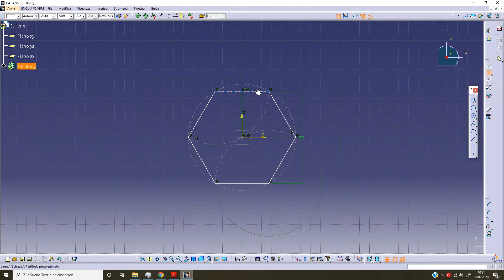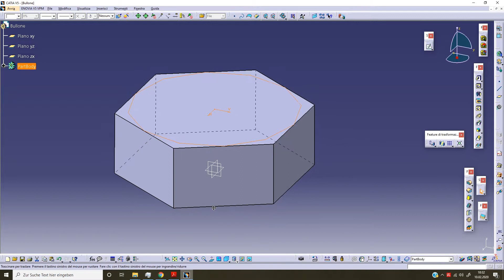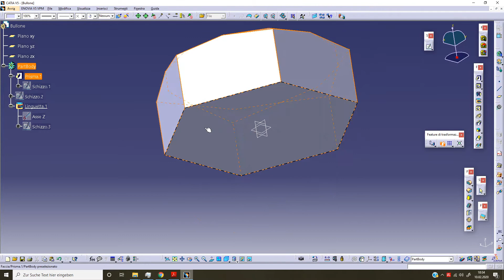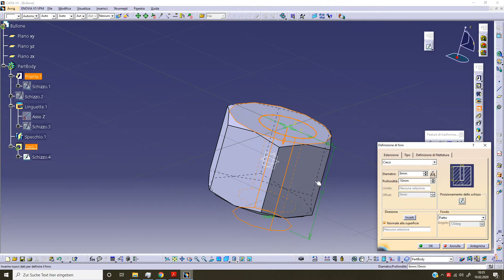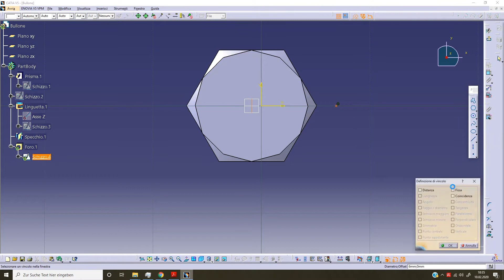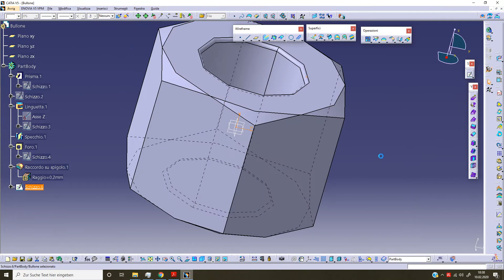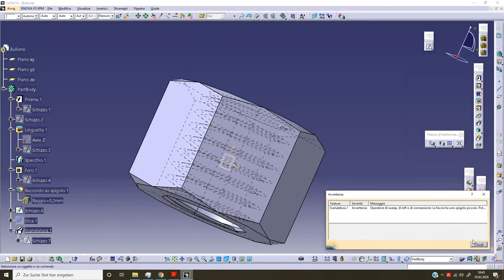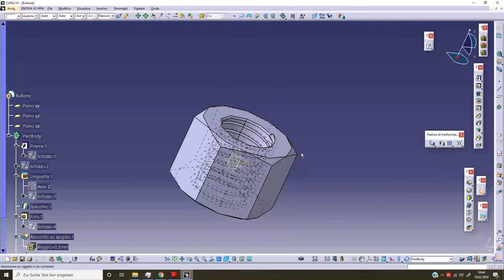Catia v5 056: Dado Filettato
Realizzazzione di un dado filettato.